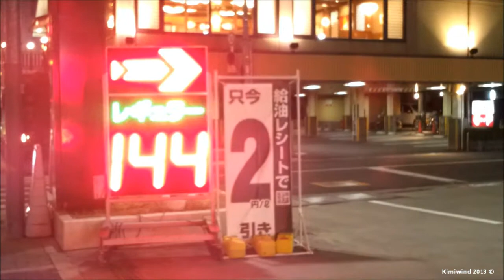Extremely Clean and Bright Gaz Station in Osaka, Japan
Another reason why this country is amazing. Check it out.